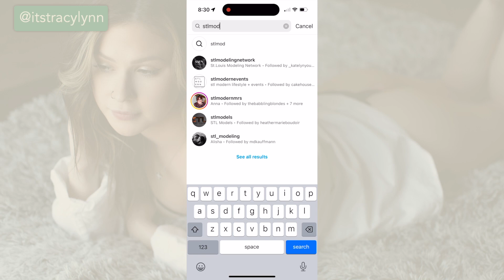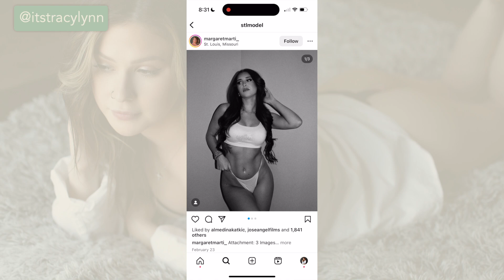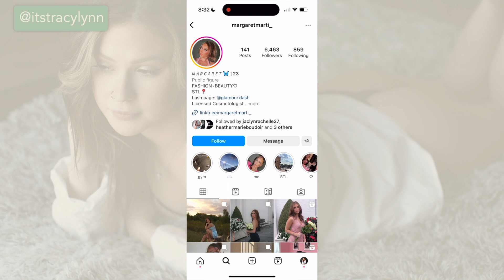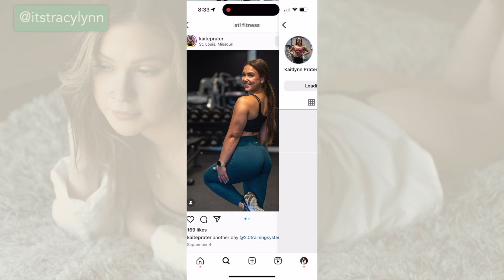Bookings Secret: Why EVERY Boudoir Photographer Needs to Work with Models 🤯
How can you book more photography clients and grow your portfolio? As a boudoir photographer, you need to work with models. Are you in a new client slump? Maybe you’re attracting leads at a steady pace, but you’re not necessarily getting a rush of potential clients who are super excited to book you. If that’s the case, my friend, I’ll let you in on a secret that only some photographers know. I’m gonna tell you why you should be working with local photography models and why it’ll benefit your boudoir business. This is a boudoir photography marketing strategy guaranteed to work! Follow along for more boudoir photography tips and tricks to scale your photography business faster!

✨ FREE GUIDES✨
→Grab my FREE One-Page PDF: 5 Tips to Book Photography Clients Without Using Facebook Ads
→ Hit your first six figures in the next 12 months with this FREE Guide: Five Targets To Spot-Check In Your Boudoir Business This Year

🚀 GROW YOUR BOUDOIR PHOTOGRAPHY BUSINESS FAST! 🚀
→ Forever Booked Out, The high-level marketing program for photographers to book sessions now–and in the future.

⏱TIMESTAMPS⏱
00:00 Grow Your Boudoir Biz and Portfolio
00:45 Reason #1 to Work with Boudoir Models
02:32 Reason #2 to Work with Boudoir Models
03:18 Reason #3 to Work with Boudoir Models
04:18 How to Find Boudoir Photography Models
08:58 Laney jo says bye!

Hey I'm Tracy! I help photographers simplify their path to six figures and stay forever booked out.

——RECOMMENDATIONS——

This YouTube video was all about Bookings Secret: Why EVERY Boudoir Photographer Needs to Work with Models 🤯